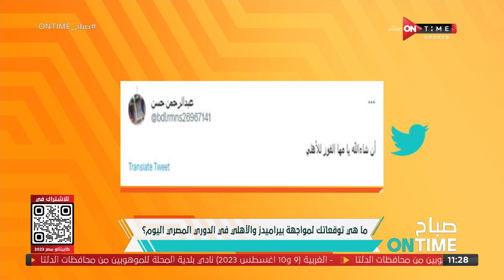صباح ONTime - اللقاء الخاص مع (عز الكلاوي) - الناقد الرياضي